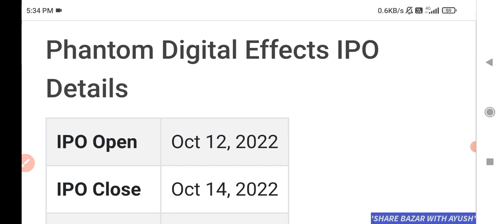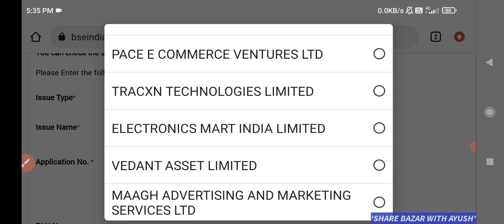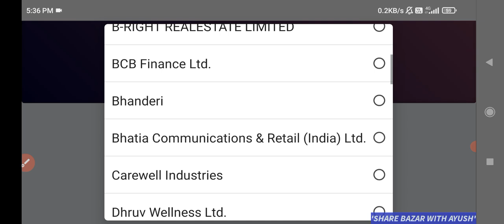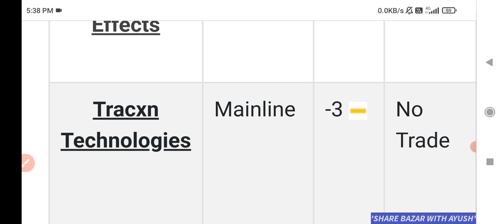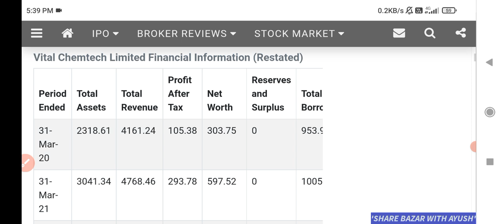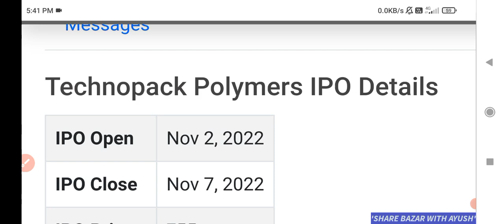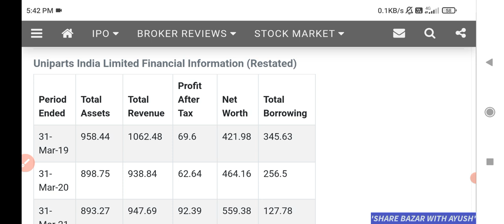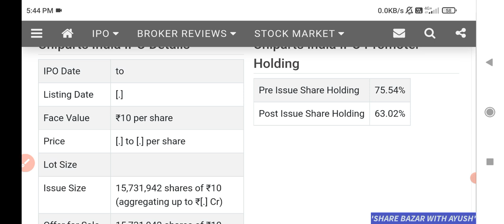TRACXN IPO GMP TODAY | PHANTOM DIGITAL IPO GMP | UNIPARTS INDIA IPO GMP | UPCOMING IPO 2022 🔥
tracxn technologies ipo
harsha engineers ipo allotment status
Annapurna swadisht ipo gmp
Annapurna ipo subscription status
syrma IPO
Lic ipo,
Nykaa ipo,
Policybazaar IPO,
upcoming ipo,
Insolation energy ipo allotment
Concord ipo allotment status